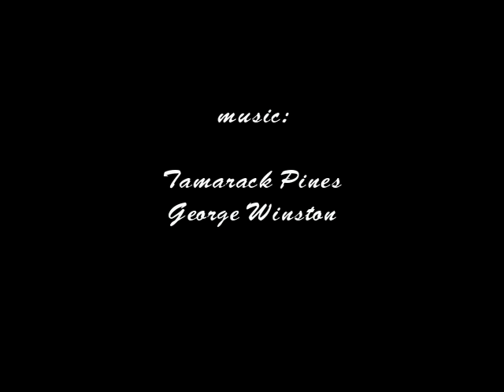Of Water: Images of Water in Northern Idaho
Images of water, lakes, streams and places in Northern Idaho